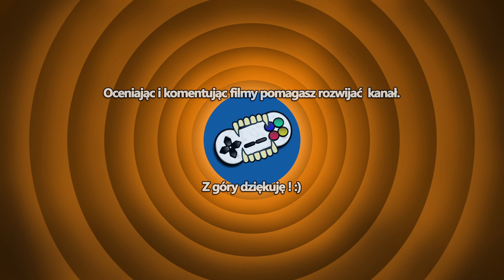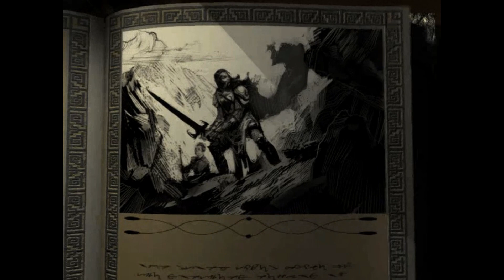Icewind Dale: Enhanced Edition #3 - Śmiertelna wyprawa - Zagrajmy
Gra rozpoczyna się w mroźnym mieście Easthaven, jednym z Dziesięciu Miast regionu. Poproszony zostajesz o przyłączenie się do Hrothgara, jednego z lokalnych bohaterów i wyruszenia z misją mającą na celu rozwikłanie problemów nękających miasto na górskiej przełęczy, zwane Kuldahar. Historia zaczyna się komplikować, gdy zostajesz zamieszany w wielką misję, mającą na celu zapobieżenie zniszczeniu miasta i całego regionu.